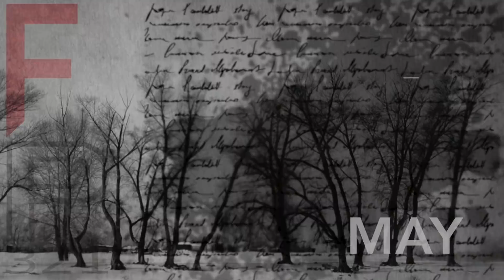A Look Into "ISIS Unveiled" by Helena Petrovna Blavatsky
Dr. Michael S. Heiser discusses the book by Helena Petrovna Blavatsky titled "ISIS Unveiled." In this episode, Dr. Heiser examines the book's origins, and talks about why she wrote the book and what she hoped to accomplish through it.